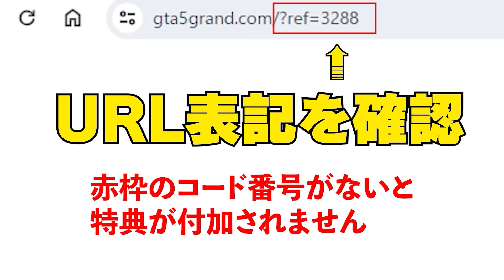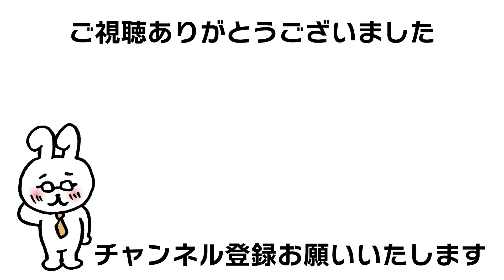【GRAND RP：GTA5】人から見える外見の謎のバグについて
【ここから登録＆ダウンロードお願いします】
GRAND RP 登録&ダウンロード

体験したことのない大人数セッション！
世界最大の超巨大サーバーが遂に公開！

RAGE Multiplayerこれもダウンロード必要です。

※動画内容はゲームのアップデートなどで
変わる場合があります。
内容がおかしいと思ったら動画公開日をご確認ください。

プレイを通しで見たい人などは
サブチャンネルも見てください。
実践サブチャンネル

チャンネル内での使用楽曲
DOVA-SYNDROME
あっとほーむなパン屋ですっ written by んぃん
お気楽ジングル by shimtone
ハチャメチャ・トラブル written by こばっと

イラスト
Tossanさん